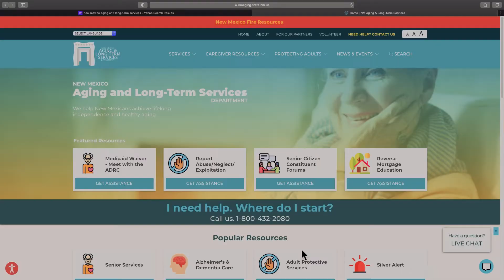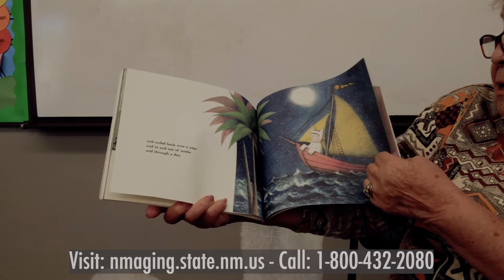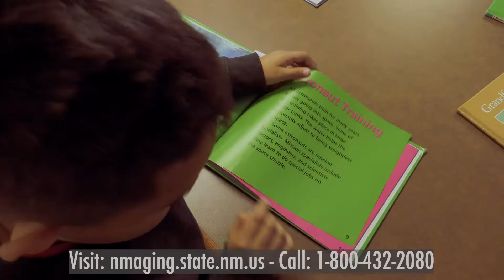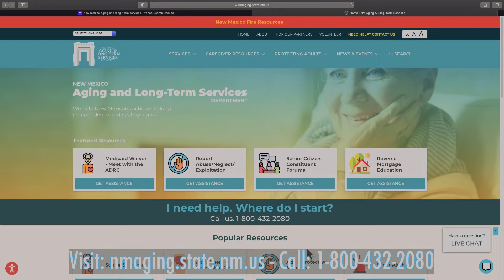ALTSD Volunteering (Longer Version)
Director/Videographer: Charles "Bazz" McClain